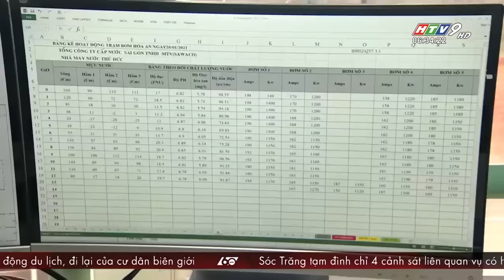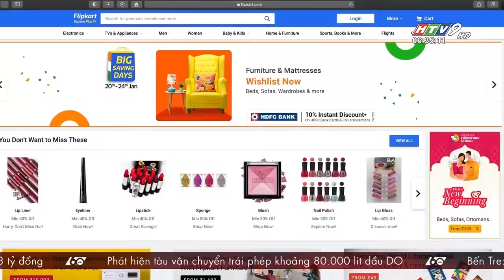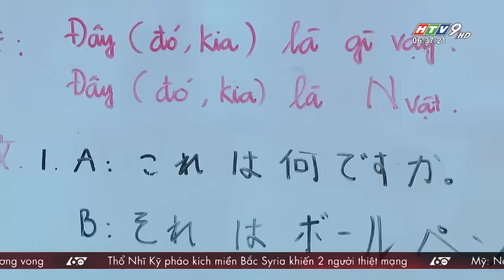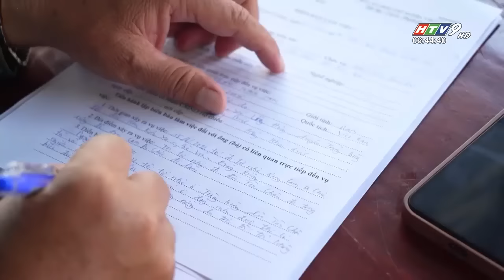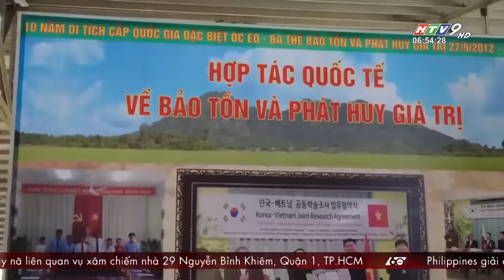60 Giây Sáng - Ngày 29/09/2022 - HTV Tin Tức Mới Nhất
60 Giây Sáng - Ngày 29/09/2022 - HTV Tin Tức Mới Nhất
Xem TV online tại Truyền hình HTVC:
✅ Web / Wap mobile :
► Smart TV /STB : Tải HTVC for Android TV